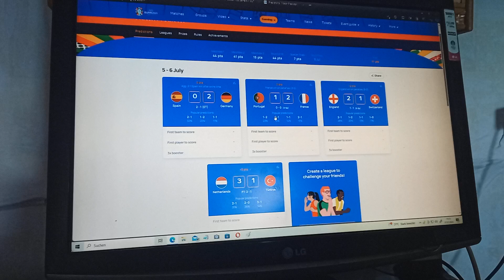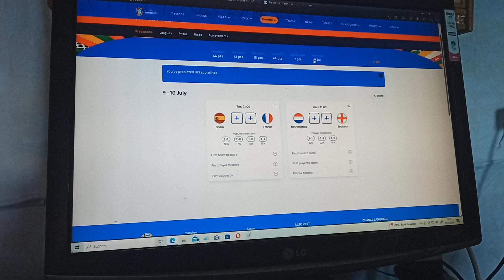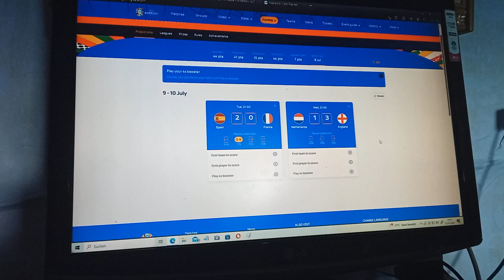Fußball-Saison 2023/2024 Folge 70 - Heim-EM 2024 (7) - Meine Prognose fürs Halbfinale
Für die deutsche Fußball-Nationalmannschaft ist die EM im eigenen Land vorbei. Die Mannschaft verlor auf bitterste Art mit 1:2 nach Verlängerung gegen Spanien.

Jetzt stehen noch vier Nationen auf den Zettel! Spanien muss jetzt gegen Frankreich ran und die Niederlande gegen England. Wer zieht ins Finale ein? Hier gibt es meine Prognose.